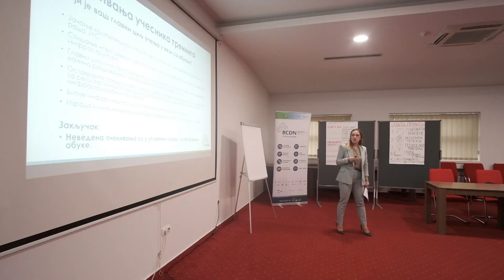Savez opština i gradova Srpske: U Banjaluci održana obuka u okviru RCDN projekta 6 10 2021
Savez opština i gradova Republike Srpske organizovao je 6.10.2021. godine u saradnji sa Udruženjem Vodovodi Republike Srpske, jednodnevnu obuku o temi “Razvoj kompetencija izabranih opštinskih zvaničnika za usluge vodosnabdijevanja, odvodnje i prečišćavanja otpadnih voda” koja je namjenjena izabranim zvaničnicima i direktorima vodovodnih preduzeća.

Za ostale opštine i gradovi i vodovodna preduzeća koji gravitiraju drugim većim gradovima biti će pozvani u narednom periodu kada Savez bude organizovao obuke u okviru RCDN projekta.